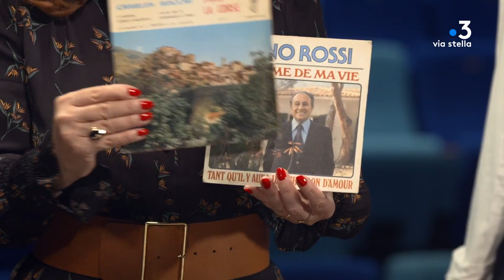Mon grain de sel - La cuisine entre en scène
Mon grain de sel en Méditerranée
« La cuisine entre en scène »

Pour ce nouveau numéro du magazine de la cuisine et de l’art de vivre en Méditerranée, Marina Raibaldi va mettre son grain de sel dans un des produits phare de la cuisine corse : le brocciu !
Et c’est dans les cuisines du Cors’hôtel, à Biguglia, que vont s’élaborer les recettes sucrées et salées du Chef Mika Baldrichi, et de sa tatie Mireille, une pâtissière bien connue des bastiais.
Au menu, un plat de résistance élaboré par le chef, le bar farci au brocciu sur une purée de chou-fleur et un dessert traditionnel : le célèbre fiadone qui sera réalisé de main de maître par Mireille.
Comme chaque semaine, Marina va partir à la recherche d’un endroit insolite pour organiser la dégustation, et elle va découvrir le tout nouvel espace culturel Charles Rocchi de Biguglia, avec la complicité de son Directeur Alain Abad.
Et c’est une table très théâtrale, dressée par notre chroniqueur Anthony Pittiloni que le rideau va s’ouvrir pour un joli moment de convivialité et de partage autour de plats d’exception.

2 : « La cuisine entre en scène »

Magazine 26’
Réalisation Antoine Gannac
Production Jean-jacques Torre
Intervista Prod